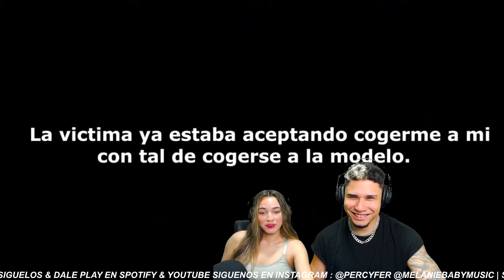MEXICANA 🇲🇽 DEJA CALIENTE AL REPARTIDOR DE PIZZA | BROMA (GUSGRI) | REACCIÓN / OPINIÓN